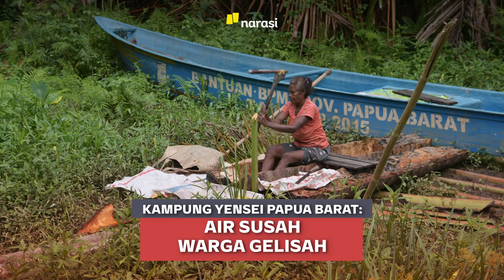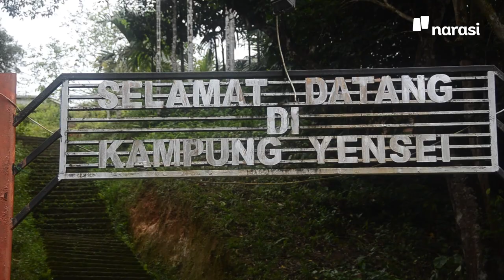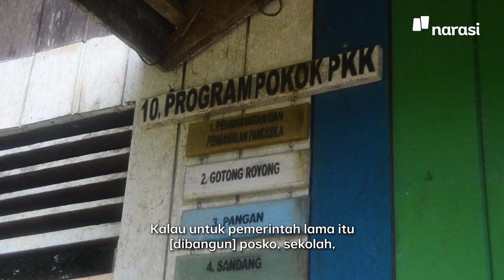Warga Kampung Yensei Susah Air, Butuh Jalan Jarak Jauh | Narasi Daily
Salah satu problem mendasar di Kampung Yensei adalah belum maksimalnya infrastruktur publik. Sebagai contoh, demi memperoleh air untuk kebutuhan sehari-hari, masyarakat mesti berjalan dengan jarak yang jauh.

Simak liputan lengkapnya.

(Narasi)